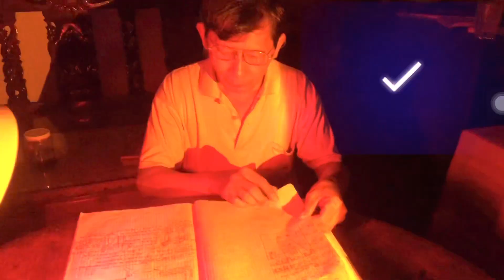Sửa IC đánh lửa máy cưa STIHL 041 - Mâm điện